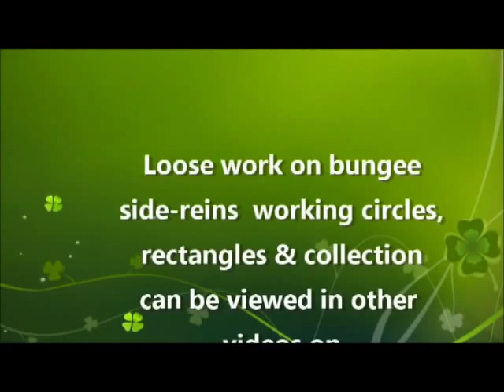In-hand dressage schooling using long-jing.wmv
In-hand dressage schooling with PRE stallion with soft bungee side-reins & long-jing technique which controls both of the horse's shoulders from a single lunge line clipped to a free-running ring on the reins, giving the trainer control from mid-way alongside the horse's ribcage rather than at the head.  This prevents the neck being displaced to the inside as is usual (but wrong) with lunging.